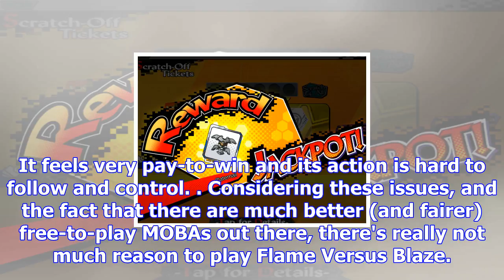Flame versus blaze review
Developer: SQUARE ENIX INC Price: Free Version: 2.0.1 App Reviewed on: iPad Air 2 Graphics/Sound Rat...